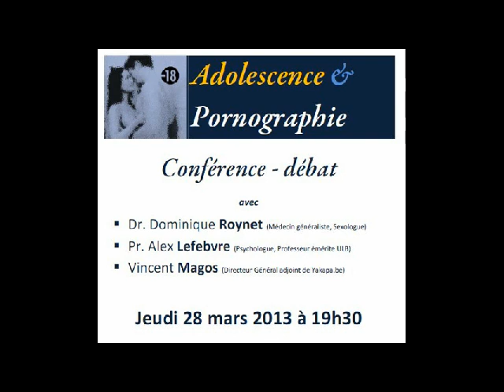Adolescence et Pornographie - Conférence-débat du 28 mars 2013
Enregistrement audio de la conférence-débat du 28 mars 2013 sur le thème "Adolescence et Pornographie" organisée par les Anciens de Psycho de l'ULB avec le docteur Dominique Roynet, le professeur Alex Lefebvre de l'ULB et Vincent Magos de Yakapa.be